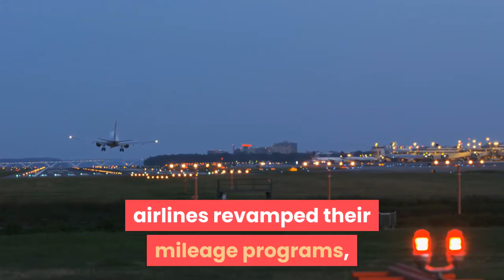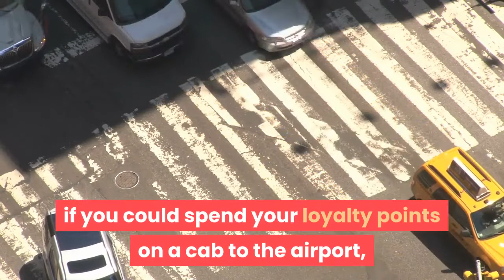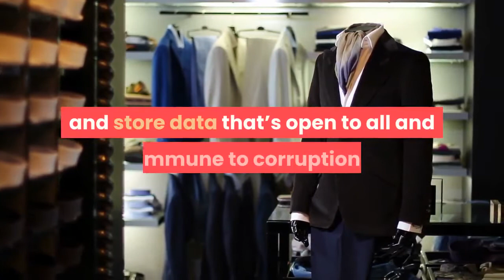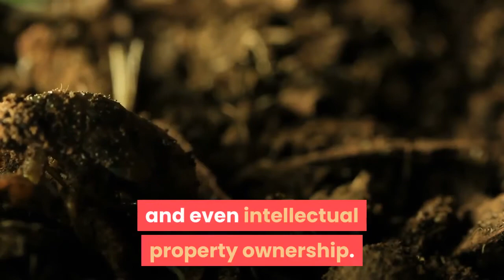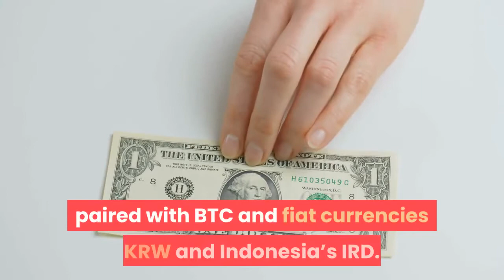Why Future Mileage Programs Will Flow Like MiL.k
It’s a universal truth: everyone loves free stuff. In fact, stuff that seems like it’s free – but which is actually packaged as a “reward” – is all the more loveable. Such is the attraction of frequent flyer programs which repay consumers for their continued loyalty with discounted flights and upgrades. These programs are ubiquitous, with major domestic and international carriers keen to engage and incentivize their customer base. From 2013 to 2018, the six biggest U. S. airlines revamped their mileage programs, reducing the number of miles required to purchase a ticket while increasing the number of seats available for rewards travel. In spite of such efforts, millions of dollars worth of mileage go waste every year. Mileage programs: no longer fits the purposeMileage points are, in their own way, a form of currency: like money they can be redeemed for goods and services, albeit in a narrow sense according to strict terms and conditions. However, it’s fair to say modern mileage programs fail to meet the expectations of modern consumers. Not only are they tricky to redeem but accrued miles can often expire before the customer has had a chance to use them. What’s more, loyalty points cannot be exchanged or pooled together (i.e. among friends or family members), and there is invariably a minimum threshold of miles which the customer must meet in order to qualify. Pain points abound in mileage programs: some flights cannot be purchased with loyalty points, there is a lack of transparency governing airlines’ policies which change often, and flying with partner airlines can have complex consequences on your mileage points. There is also a lack of coordination between service companies such as airlines, e-commerce outlets, taxi firms and duty free shops. Wouldn’t it be great if you could spend your loyalty points on a cab to the airport, a gift in duty free, a coffee at the departure gate, a meal on the plane and an upgraded ticket? The entire concept of earning and redeeming mileage points needs a radical overhaul to meet the expectations of consumers who crave simplicity and ease. It shouldn’t be difficult to accrue rewards points, and nor should it be onerous to spend them. The mileage point model must drive revenue and inspire loyalty, not cause headaches. Blockchain: a proven driver of efficiencyBlockchain technology powers the Bitcoin network, as well as many other forms of cryptocurrency. However, its use cases extend beyond Bitcoin’s borders and it has been deployed in diverse industries to improve efficiency, transparency and security. Essentially, blockchain uses cryptography to record and store data that’s open to all and immune to corruption. It has the potential to ensure that loyalty programs remain sustainable long term by remunerating travelers for their fidelity using a distributed ledger that any party can access. Emerging ecosystems are currently developing blockchain-based solutions to bring about improvements to physical asset traceability, taxation, e-voting, online security, revenue management, video games and even intellectual property ownership. Blockchain also has massive potential in the travel and hospitality sector, from tracking luggage on a decentralized database to storing identities on the blockchain and facilitating secure payments via digital wallets. Rewards reimagined by the MiL. K AllianceMiL. K Alliance is a blockchain platform that seeks to integrate the disparate rewards schemes managed by service providers (airlines, hotels, shopping outlets) into the travel, leisure and lifestyle sectors. The intention is to encourage repurchases by making it easier and more rewarding for customers to participate in the mileage economy. In the MiL. K ecosystem, users convert loyalty points into the platform’s MLK token, which can then be redeemed by purchasing from any Alliance partner (or selling on an exchange for cash). The ease with which MLK tokens can be redeemed, as well as their exchangeability, should drastically reduce the number of mileage points which are currently wasted. Mileage points can also be bought at a lower price than actual value using MLK tokens. Founded in 2018, the MiL.k Alliance has already partnered with Yanolja, Korea’s leading accommodation platform, and launched its MLK token on Upbit exchange in February, paired with BTC and fiat currencies KRW and Indonesia’s IRD. A full launch is expected during the second quarter of 2020, with assurances that other major global partners have signed up. The potential of the project is huge, providing both customers and companies see the value in revamping and unifying their mileage programs. So, who stands to benefit most from using a platform such as MiL.k? Most probably international travelers and